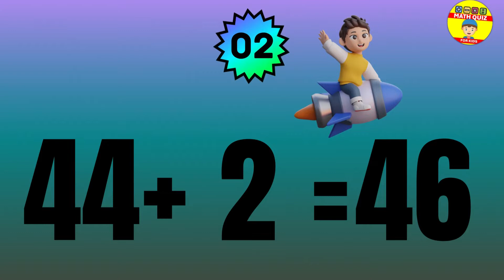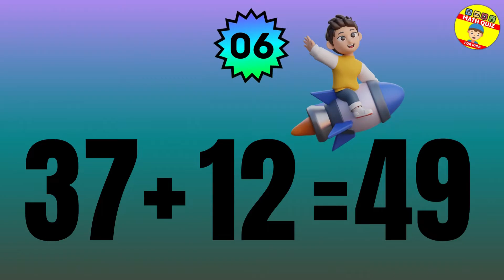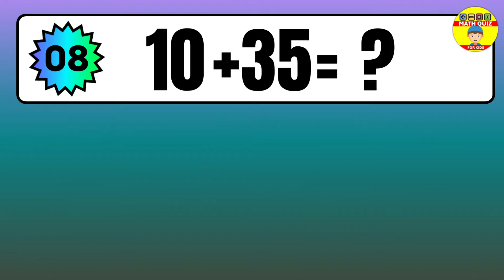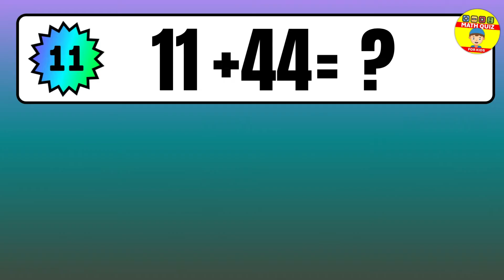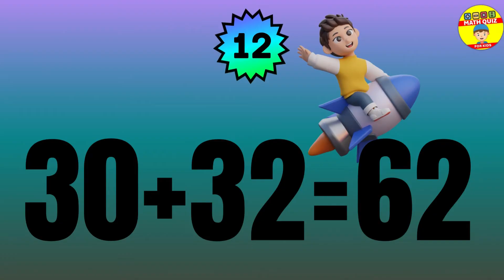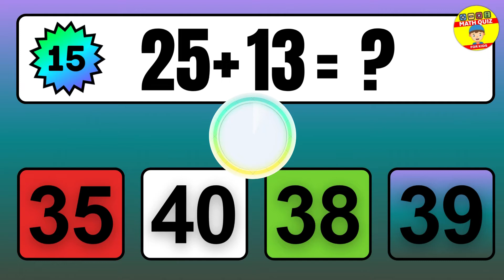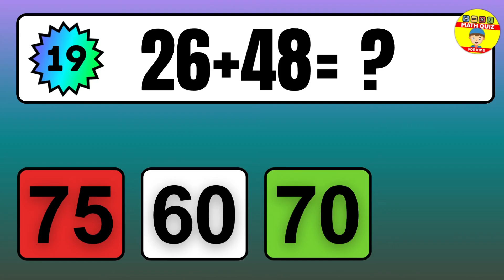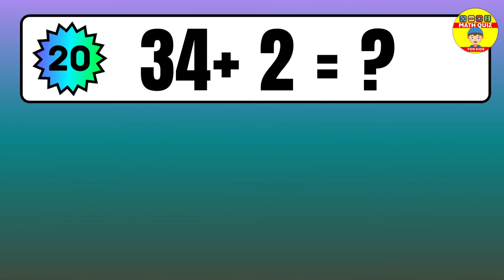20 Math Quiz for Kids | Two Digit Addition Quiz